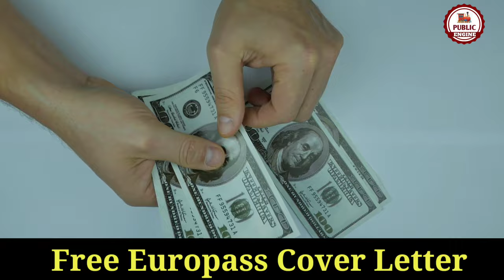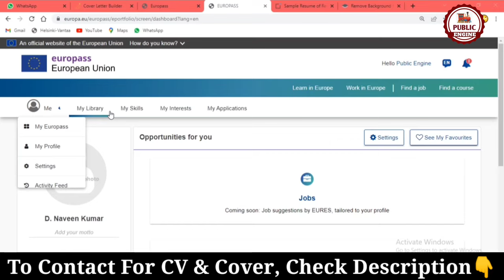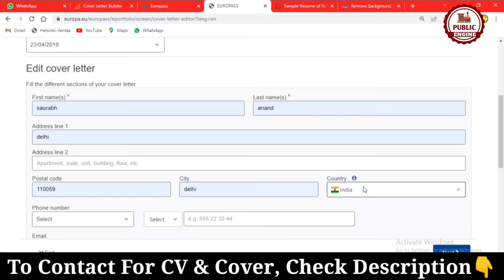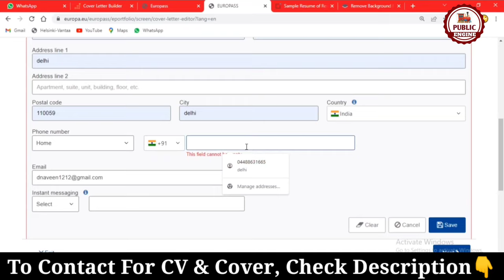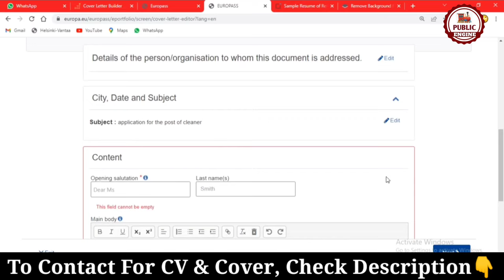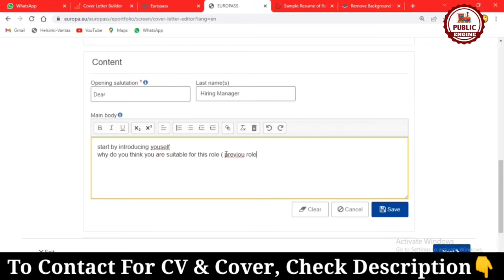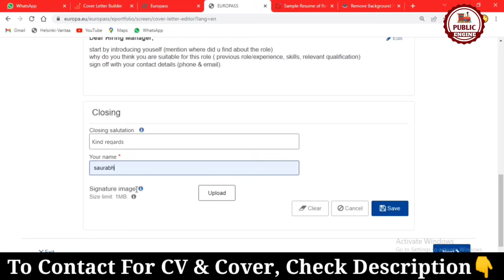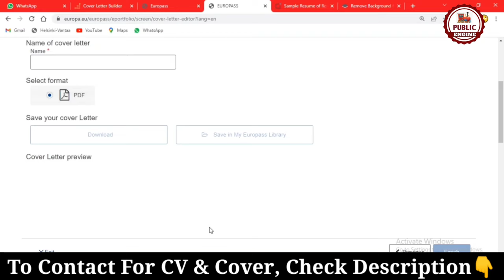Europass Cover Letter Making Process | Step By Step Guide | Public Engine 2.0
This video is a detailed step by step guide on how to make your europass cover letter for free. To make your European cv and cover letter free of cost, watch the video till the end.

For Assistance:-
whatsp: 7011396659